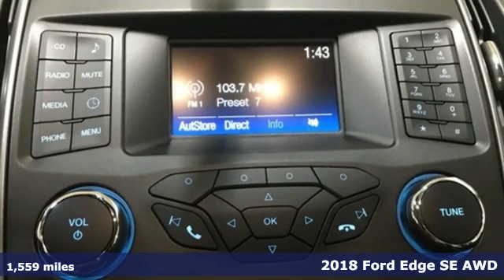New 2018 Ford Edge Random Lake WI Plymouth, WI #7482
Year: 2018
Make: Ford
Model: Edge
Trim: SE
Engine: EcoBoost 2.0L I4 GTDi DOHC Turbocharged VCT
Transmission: 6-Speed Automatic
Color: Silver
Interior: Ebony
Stock #: 7482
VIN: 2FMPK4G91JBC05469
Ingot Silver 2018 Ford Edge 4D Sport Utility SE AWD 6-Speed Automatic EcoBoost 2.0L I4 GTDi DOHC Turbocharged VCT Equipment Group 100A.brbrRecent Arrival! 20/27 City/Highway MPG Price includes: All rebates and incentives included in price all tax, title, license and fees are not included $4,000 - Retail Customer Cash. Exp. 01/02/2019, $1,000 - Retail Bonus Customer Cash. Exp. 01/02/2019